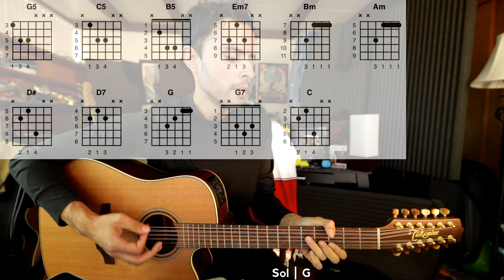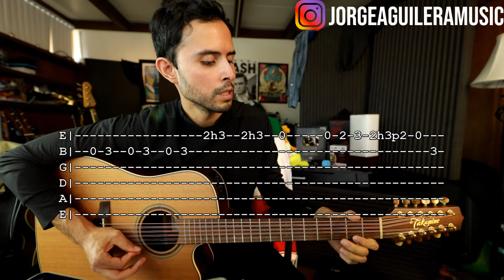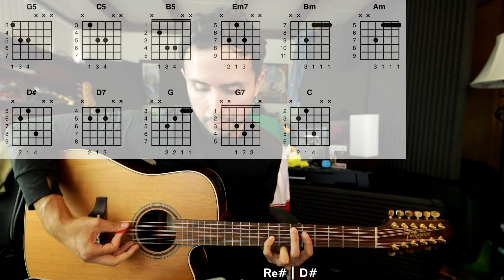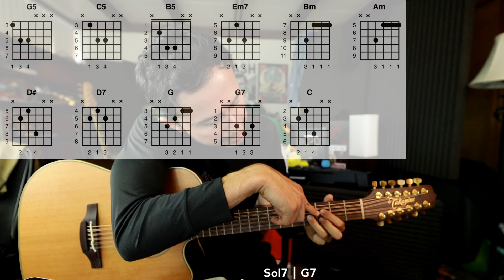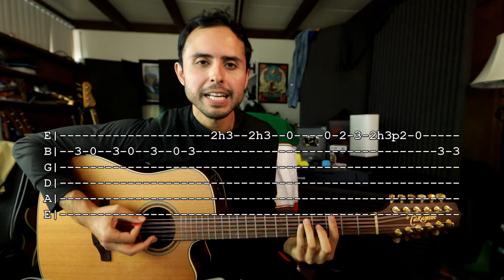En Boca de Todos - T3R Elemento - Tutorial - REQUINTO - ACORDES - Guitarra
Documento PDF con los requintos, la letra y acordes:
- - Aqui les dejo 2 maneras de descargar el documento - -